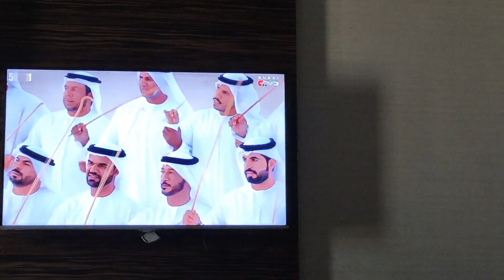DON'T MAKE THE SAME MISTAKE in DUBAI and travel vlog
Avoid my mistake when you arrive at the Dubai airport.